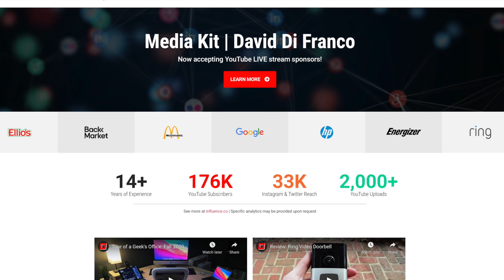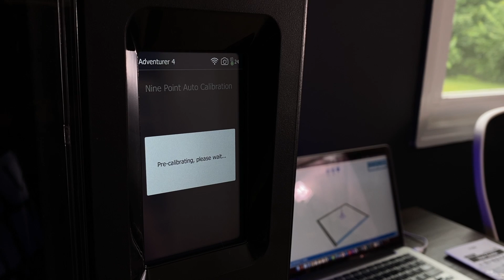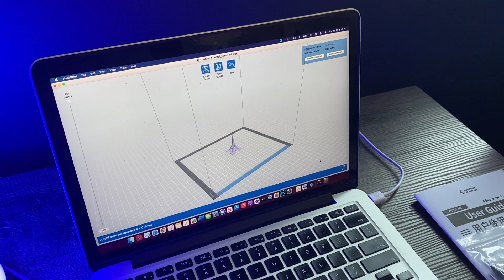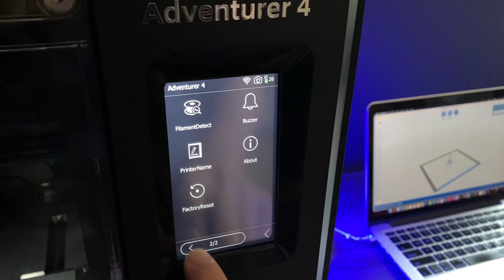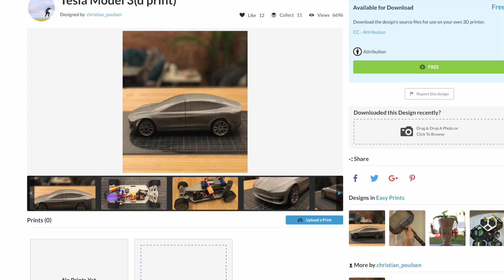FlashForge Adventurer 4 3D Printer Review | My First 3D Printer